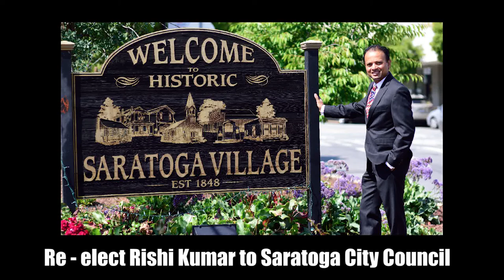What does the Shen family have to say about RIshi Kumar?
Shen family endorsed Rishi Kumar for re-election to Saratoga City Council. More than 50 neighborhood leaders of Saratoga have endorsed Rishi.